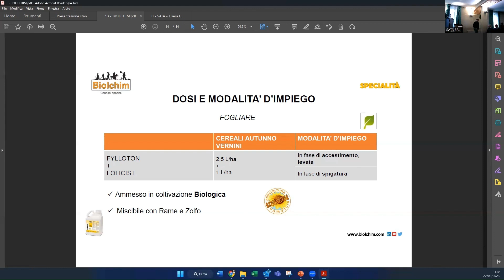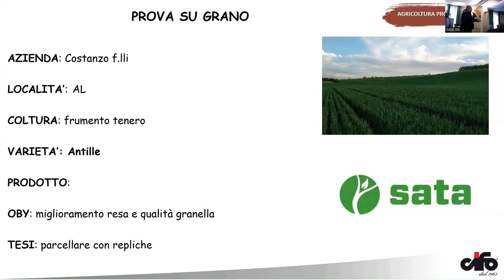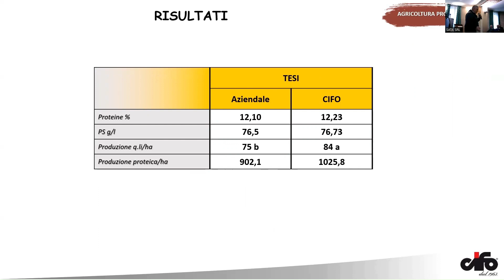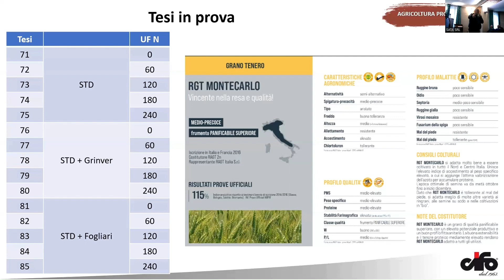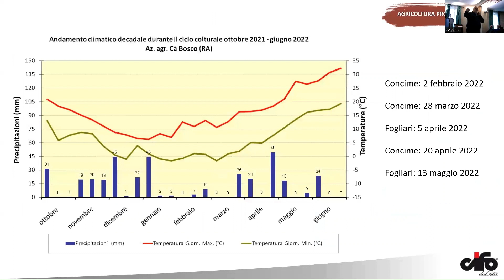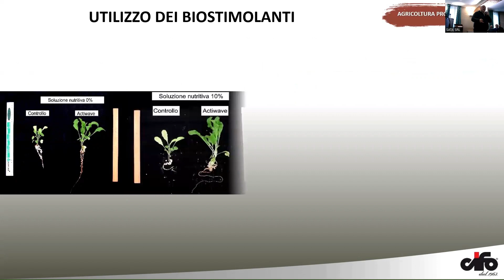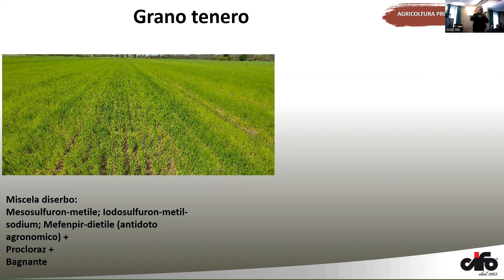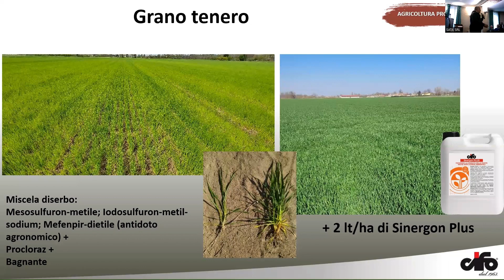CIFO: Impiego di biostimolanti su cereali a paglia